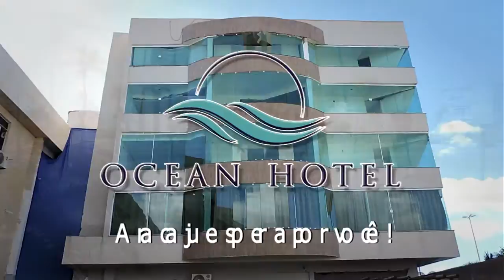PROGRAMA É SHOW - Projeto Estrela do Mar e Banda Cintura Fina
Programa É Show com Vailton Linhares